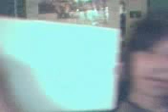I WANT A MACBOOK